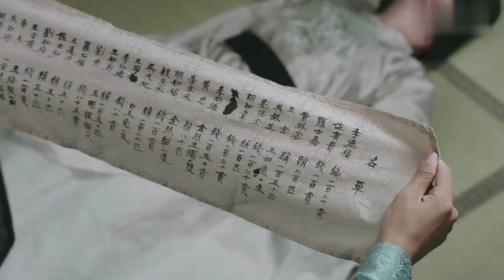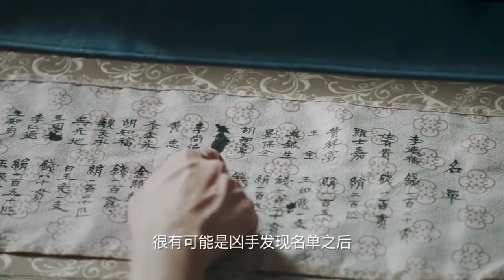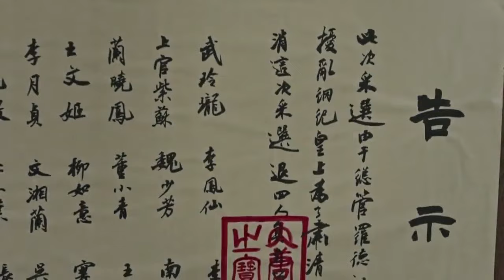长安密探 Goddess Detective Of Chang'an 29 | 大唐版“柯南”鞠婧祎，联手神级侦探团屡破奇案💘徐海乔（《苍兰诀》、《梦华录》、《花千骨》）&鞠婧祎& 刘冠麟（《赘婿》）